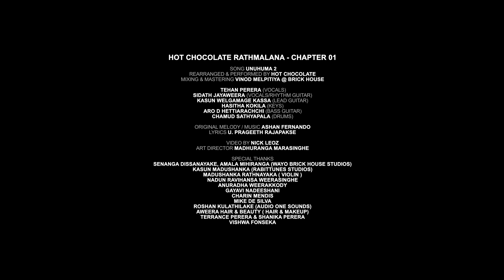HOT CHOCOLATE - Unuhuma 2 (උණුහුම 2) - Hot Chocolate රත්මලාන Chapter 01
● Song - Unuhuma 2 (උණුහුම 2)
● Vocals - Tehan Perera
● Rearranged & Performed - Hot Chocolate
● Original Melody/Music - Ashan Fernando
● Lyrics - U. Prageeth Rajapakse
● Mixed & Mastered - Vinod Melpitiya @ Brick House
● Director - Nick Leoz
● Art Director - Madhuranga Marasinghe
● Vocals/Rhythm Guitar - Sidath Jayaweera
● Lead Guitar - Kasun Welgamage Kassa
● Keys - Hasitha Kokila
● Bass Guitar - Aro D Hettiarachchi
● Drums - Chamud Sathyapala

● Special Thanks
Senanga Dissanayake, Amala Mihiranga (Wayo Brick house studios), Kasun Madushanka (Rabittunes studios), Madushanka Rathnayaka (Violin), Nadun Ravihansa Weerasinghe, Anuradha Weerakkody, Gayavi Nadeeshani, Charin Mendis, Mike De Silva, Roshan Kulathilake (Audio One Sounds), Aweera Hair & Beauty (Hair & Makeup), Terrance Perera & Shanika Perera, Vishwa Fonseka